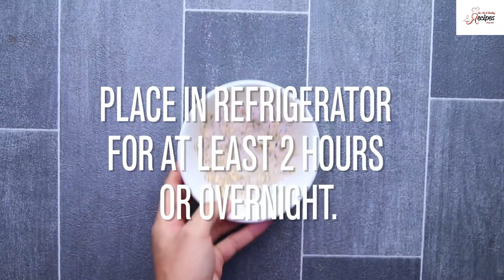Oatmeal in 2 easy ways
keto
easy way to use oatmeal
in minutes recipes